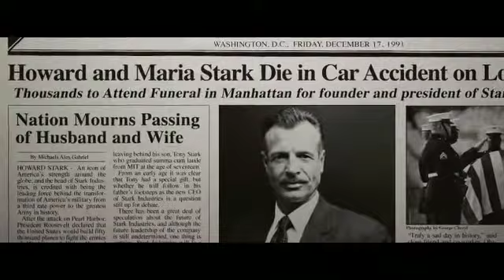success story of Stark Industries | tony win award | iron man (2008) movie clips in hindi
Tony Stark. Genius, billionaire, playboy, philanthropist. Son of legendary inventor and weapons contractor Howard Stark. When Tony Stark is assigned to give a weapons presentation to an Iraqi unit led by Lt. Col. James Rhodes, he’s given a ride on enemy lines. That ride ends badly when Stark’s Humvee that he’s riding in is attacked by enemy combatants. He survives – barely – with a chest full of shrapnel and a car battery attached to his heart.

In order to survive, he comes up with a way to miniaturize the battery and figures out that the battery can power something else. Thus Iron Man is born. He uses the primitive device to escape from the cave in Iraq. Once back home, he then begins work on perfecting the Iron Man suit. But the man who was put in charge of Stark Industries has plans of his own to take over Tony’s technology for other matters.